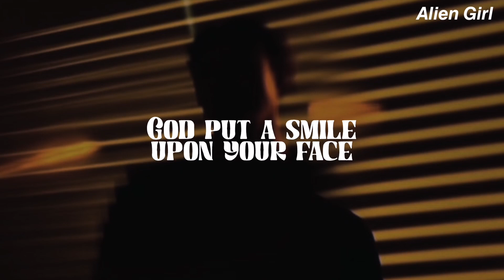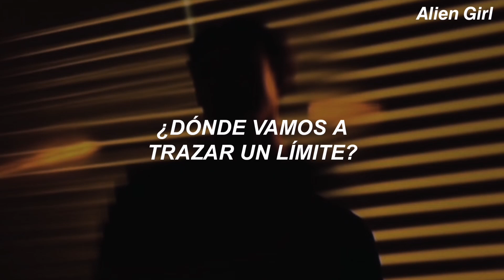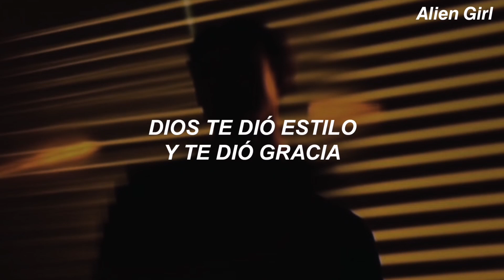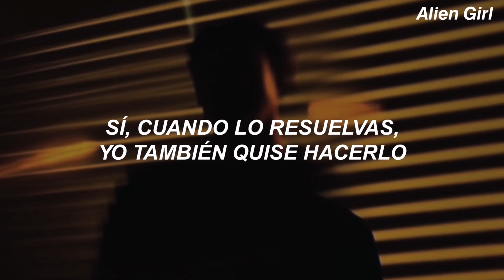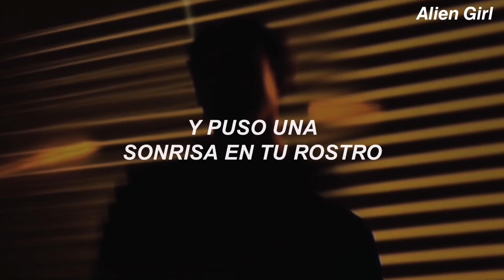Coldplay - God Put A Smile Upon Your Face // Sub. Español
💕LYRICS💕

[Verse 1]
Where do we go? Nobody knows
I've gotta say I'm on my way down
God give me style and give me grace
God put a smile upon my face

[Verse 2]
Where do we go to draw the line?
I've gotta say I wasted all your time, oh, honey, honey
Where do I go to fall from grace?
God put a smile upon your face, yeah

[Chorus]
And ah, when you work it out, I'm worse than you
Yeah, when you work it out, I wanted to
And ah, when you work out where to draw the line

[Verse 3]
Don't ever say you're on your way down when
God gave you style and gave you grace
And put a smile upon your face, ah yeah

[Outro]
And put a smile upon your face
- All the copyright goes to Coldplay.